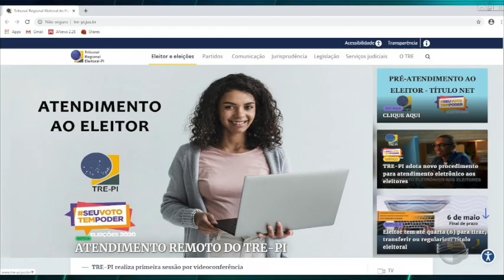Eleitor tem até final do dia para regularizar o título